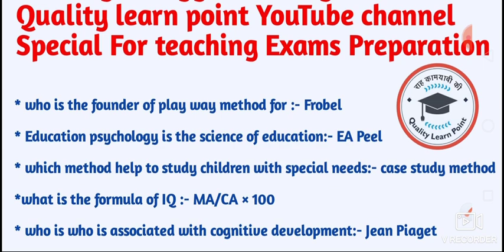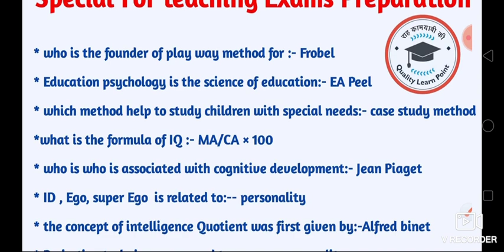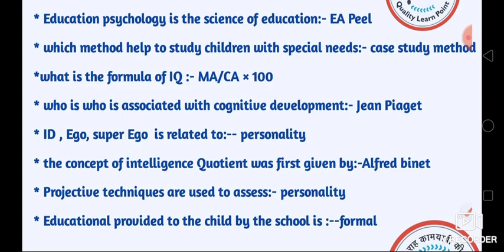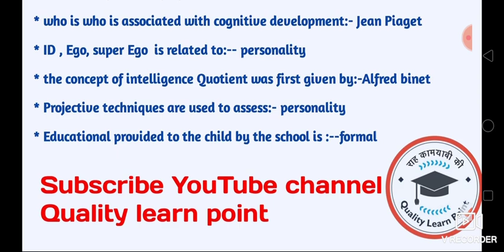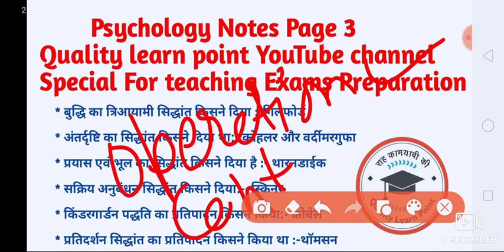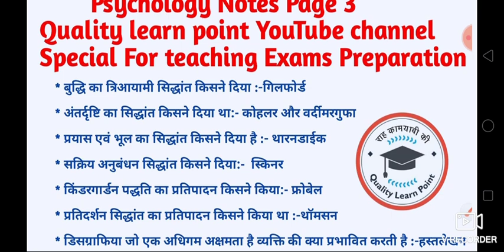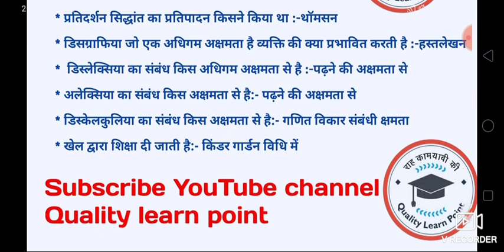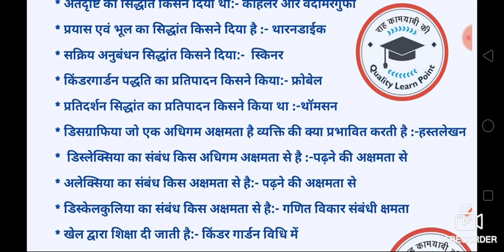Psychology Notes TET | CTET | HP TET | UP TET | REET | MP TET | KVS | NVS | TGT / JBT Commission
TET Preparation Psychology Notes PDF Classes | Psychology section one linner mostly asked questions

go to youtube channel playlist more psychology Classes available

Psychology Notes TET / CTET Paper 1& 2 | NVS | KVS | HP TET | UP TET | REET DSSSB TGT JBT Commission

Learning theory Thorndike Trial and Error educational psychology

HP TET English Syllabus Topic wise | HP TET

HP TET Preparation 60 days strategy

Go to channel playlist more psychology notes classes available